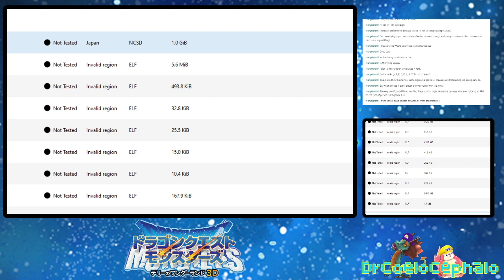Dragon Quest Monsters Terry's Wonderland 3D, Part 3